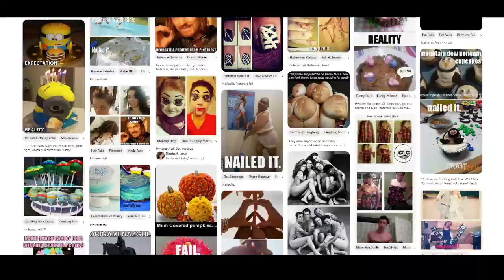Fake and Phoney Fails Most Everyone in the Public Eye Are Big FAT Phoneys!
When it comes to being in front of a camera for eyeballs and clicks, nothing and no one is what it seems. Beware the things that seem too good to be true; they usually are.

LDG